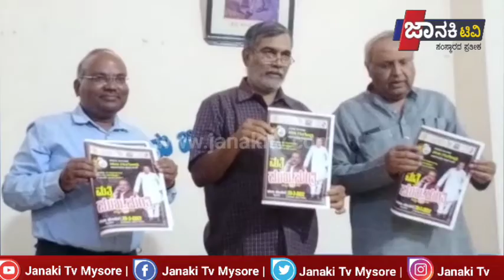ಕಲಾ ಗಂಗೋತ್ರಿ ಅಭಿನಯಿಸುವ ಹೊಸ ನಾಟಕ ಮತ್ತೆ ಮುಖ್ಯಮಂತ್ರಿ ನಾಟಕದ ಪೋಸ್ಟರ್ ಬಿಡುಗಡೆಗೊಂಡಿತು.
ಬಹುರೂಪಿ ರಾಷ್ಟ್ರೀಯ ರಂಗೋತ್ಸವದಲ್ಲಿ ಮಾ.20 ರಂದು ಪ್ರದರ್ಶನಗೊಳ್ಳುವ ನಾಟಕದ ಪ್ರಧಾನ ಪಾತ್ರದಲ್ಲಿರುವ ಡಾ.ಮುಖ್ಯಮಂತ್ರಿ ಚಂದ್ರು ಮತ್ತು ನಾಟಕದ ನಿರ್ದೇಶ ಬಿವಿ ರಾಜಾರಾಂ ಮತ್ತು ಪ್ರಕಾಶಕ ಗಣೇಶ್ ಅಮೀನಗಡ ಅವರ ‘ಮತ್ತೆ ಮುಖ್ಯಮಂತ್ರಿ ಎಂಬ ಹೊಸ ನಾಟಕ  ಪೋಸ್ಟರ್ ಬಿಡುಗಡೆ ಮಾಡಿದರು.
ಇದೊಂದು ರಾಜಕೀಯ ಆತ್ಮಾವಲೋಕನ ನಾಟಕ,ನಮ್ಮ ದೇಶದಲ್ಲಿ ಕಳೆದ 75 ವರ್ಷಗಳಿಂದ ನಡೆದು ಬರುತ್ತಿರುವ ರಾಜಕೀಯ ವ್ಯವಸ್ಥೆಯನ್ನು ಅರ್ಥಮಾಡಿಕೊಳ್ಳಲು ನಡೆಸಿರುವ ಪ್ರಯನ್ನವಾಗಿದೆ.
ರಾಜಕೀಯದೊಂದಿಗೆ ಇಂದಿಗೂ ಪ್ರಸ್ತುತವಾಗಿರುವ ಜನಪ್ರಿಯ ನಾಟಕ ‘ಮುಖ್ಯಮಂತ್ರಿ’ಯ ಹೊಸ ಆವೃತ್ತಿಯಾದ ‘ಮತ್ತೆ ಮುಖ್ಯಮಂತ್ರಿ’ ಮಾರ್ಚ್ 20 ರಂದು ಸಂಜೆ 7 ಗಂಟೆಗೆ ಕಲಾಮಂದಿರದಲ್ಲಿ ನಡೆಯಲಿದೆ ಎಂದರು.
ರಂಗಾಯಣದ ಮಾಜಿ ನಿರ್ದೇಶಕ ಬಿ ವಿ ರಾಜಾರಾಂ ಮಾತನಾಡಿ ಕಲಾಗಂಗೋತ್ರಿ ತಂಡವು 1971 ರಲ್ಲಿ ಸ್ಥಾಪನೆಯಾಯಿತು.ಈಗ 50 ವರ್ಷಗಳನ್ನು ಪೂರೈಸಿದೆ.  ‘ಮುಖ್ಯ ಮಂತ್ರಿ’ 775 ಶೋ ಪ್ರದರ್ಶನಗೊಂಡಿದೆ.  ಈಗ ನಾವು ಹೊಸ ರಾಜಕೀಯ ನಾಟಕವನ್ನು ಪ್ರದರ್ಶಿಸಲಿದ್ದೇವೆ
ಬೆಂಗಳೂರಿನಲ್ಲಿ ಈಗಾಗಲೇ ಪ್ರದರ್ಶನಗೊಂಡಿರುವ ನಾಟಕವನ್ನು ಬಹುರೂಪಿ ರಾಷ್ಟ್ರೀಯ ರಂಗೋತ್ಸವದಲ್ಲಿ
ಮಾರ್ಚ್ 20 ರಂದು ಪ್ರದರ್ಶಿಸಲಾಗುತ್ತಿದೆ ಎಂದು ತಿಳಿಸಿದರು.